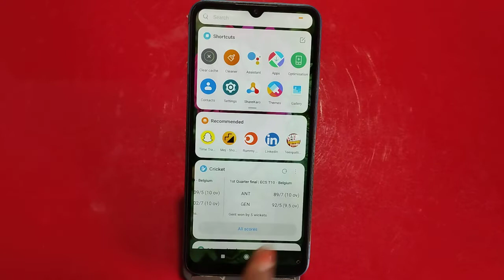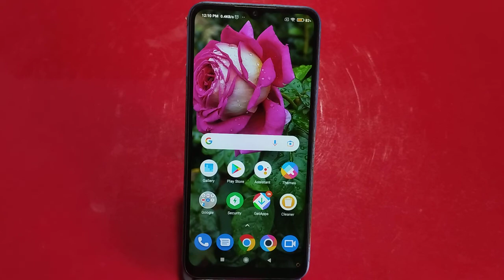Redmi 11 Prime 5G,Time,Date,Weather,Widget,Home Screen,Time Not Showing,How